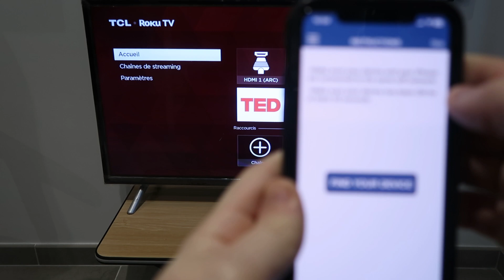iOS Roku remote - I can't control my TV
🌟 Transform your iPhone into a powerful remote for your Roku TV with ROKUMote! 📱💻 In this detailed tutorial, we'll show you how to take full control of your Roku device using the ROKUMote app on iOS. Whether you're a tech-savvy user or new to Roku, this video is your go-to guide for seamless TV control.

🔥 FEATURES COVERED:

Setting up ROKUMote on your iPhone.
Navigating the Roku interface with ease.
Accessing your favorite channels and streaming services like Netflix, Hulu, Amazon Prime Video, and more.
Customizing settings for optimal viewing experience.

📈 BOOST YOUR SMART TV EXPERIENCE:

Learn how ROKUMote enhances your Roku TV watching.
Discover hidden features and shortcuts in the Roku interface.
Tips and tricks to make the most out of your Roku and iOS devices.

Stay ahead in the tech world with our expert insights and hands-on guides!

Share your thoughts and questions in the comments below. We're here to help you master your gadgets!